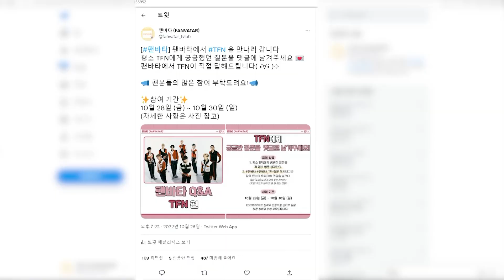(SUB) [팬바타 엔터] TFN 노아의 잘생겨지는 비결!?‍ l TFN 인터뷰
'BEFORE SUNRISE' 시리즈의 마지막 이야기
TFN이 FANVATAR에 떴다

팬들을 위해 준비한
TFN의 모든 것 ( ＾◡＾)っ ♡

TFN의 인터뷰가 궁금하다면
지금 바로 FANVATAR로 모여라 ʕ•̀ω•́ʔ✧

누르면 덕질 완료 ❤
팬과 아이돌 사이를 연결하는

💡 FANVATAR Enter 💡